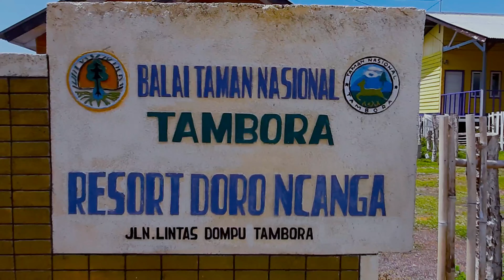Jalur Doro Ncanga Savana Tambora Sumbawa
Perjalanan dari kota Dompu menuju Padang Savana Doro Ncanga Gunung Tambora

Savana Doro ncanga SARAE NDUHA kabupaten Dompu NTB
Desa Sori tatanga, kecematan pekat, NTB, Upt Nangakara, Dompu, Kabupaten Dompu, Nusa Tenggara Bar. 84261